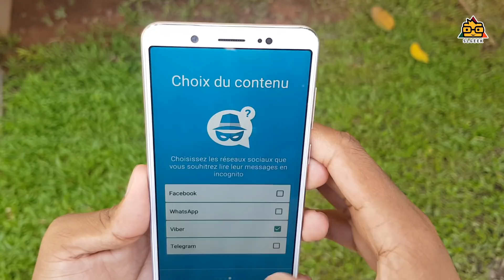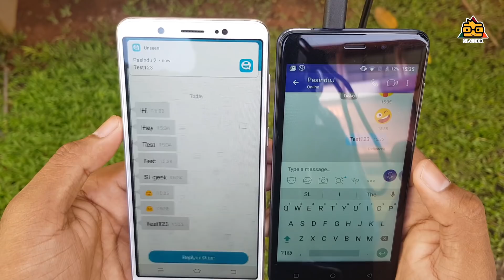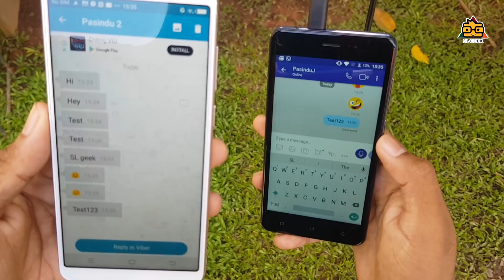හොරෙන් Message කියවමු | Read without "Seen"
In almost all messenging applications  , after sending message we can see sent or deliver as a message status , in senders mobile . As soon as we see that , delivered status will change to seen status . If you want , you can change this by going to privacy setting of each app , but it doesn't working as we expect . As privacy policies , If we doing something , it will happen to us too . If we turn off that seen status , we are no longer can't see other's seen status too . So that's a issue . So lets see how to solve that .

ගුණාත්මක අධ්‍යාපනික වගේම තාක්ෂණික වීඩියෝ ඉදිරියටත් ඔබ වෙත ගෙන එන්න , ඔබගේ සහයෝගය හැකිනම් ලබාදෙන්න . Support SL Geek